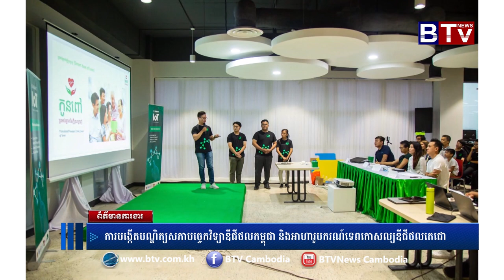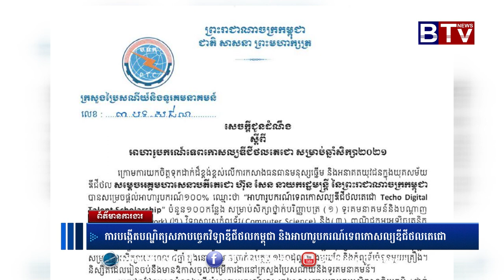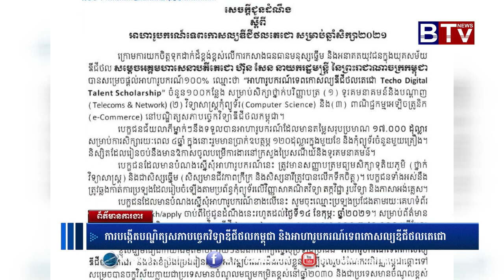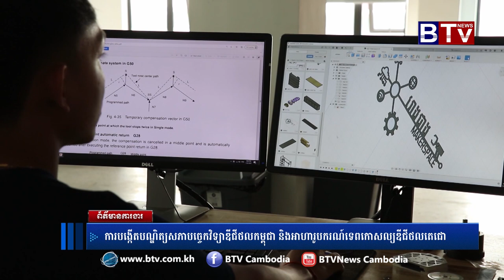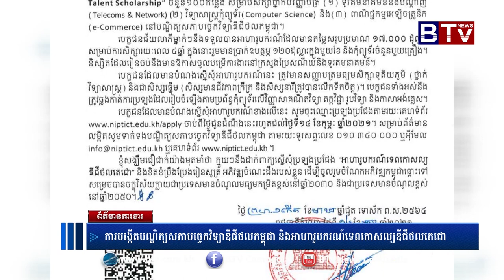ព័ត៌មានការងារ (Job News) ការបង្កើត​បណ្ឌិត្យសភាបច្ចេកវិទ្យាឌីជីថលកម្ពុជា និងអាហារូបករណ៍ទេពកោសល្យ...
ព័ត៌មានការងារ (Job News) ប្រធានបទ៖ ការបង្កើត​បណ្ឌិត្យសភាបច្ចេកវិទ្យាឌីជីថលកម្ពុជា និងអាហារូបករណ៍ទេពកោសល្យឌីជីថលតេជោ